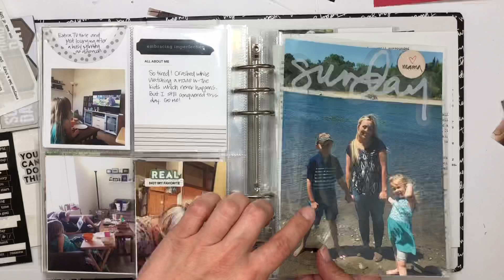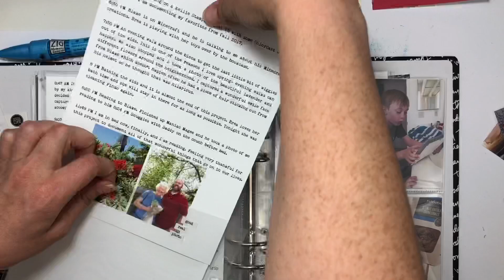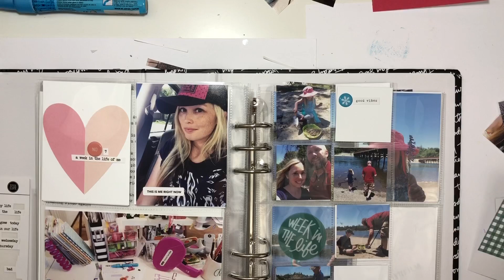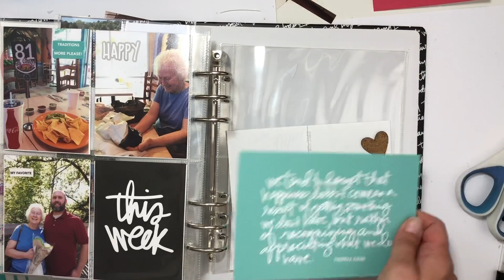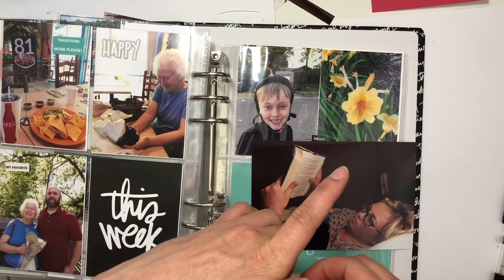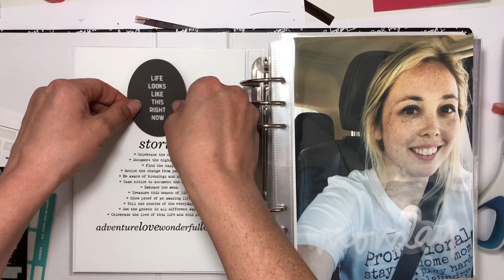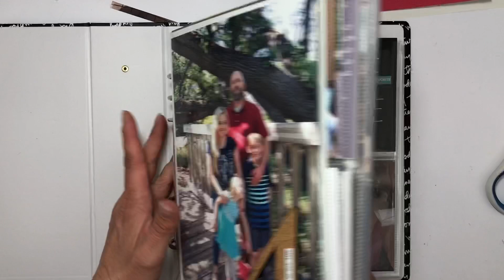Ali Edwards | Week in the Life 2018 | Sunday Process Video | Scrapbook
Hello! Today I’m sharing with you the finished Sunday pages for my Week in the Life 2018 project. This is in depth scrapbook project started by Ali Edwards where you document all the details of your life for 7 days.

This is the FINAL day of my album!! I couldn’t be more excited that I finished Week in the Life 2018!

A flip thru of the entire album will be coming soon.

PRODUCT LINKS
** Ali Edwards